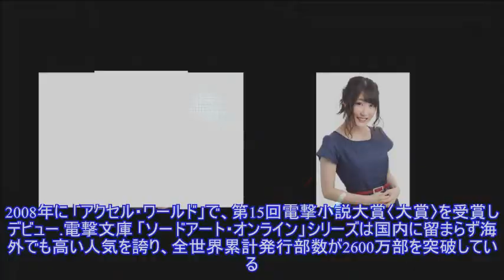「ソードアート・オンライン」大特集、今夜放送！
,ソードアート・オンライン,川原 礫 チャンネル
「ソードアート・オンライン」大特集、今夜放送！10月21日（水）20時30分よりニコニコチャンネル「川原 礫チャンネル」にて、「『ソードアート・オンライン』を大特集！」が放送される。 10月21日（水）20時30分よりニコニコチャンネル「川原 礫チャンネル」にて、「『ソードアート・オンライ